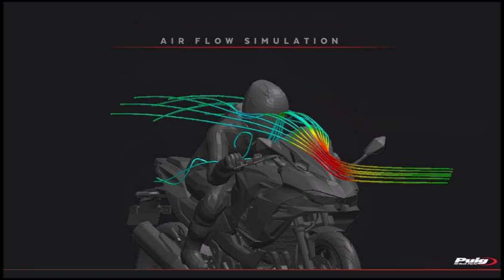REF.9976 - Z-RACING SCREEN FOR KAWASAKI NINJA 7 HYBRID '24-